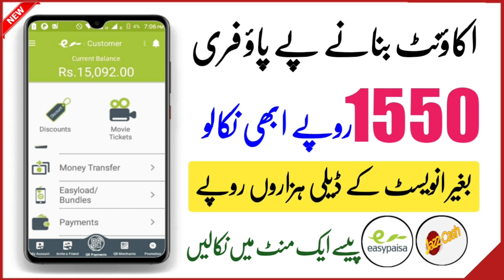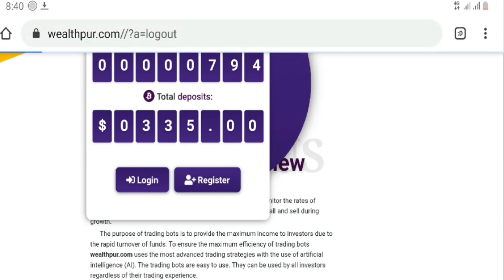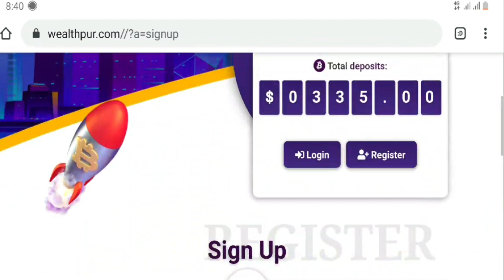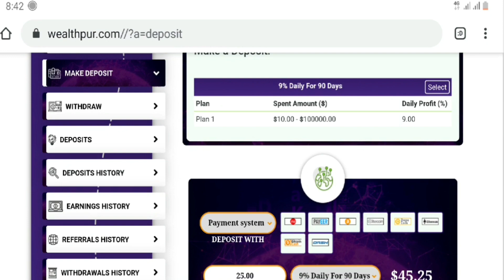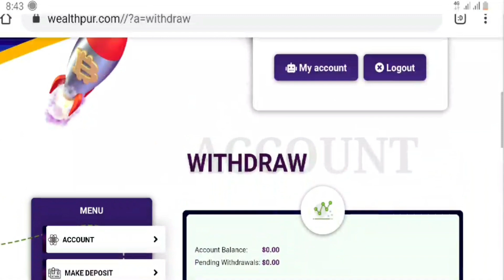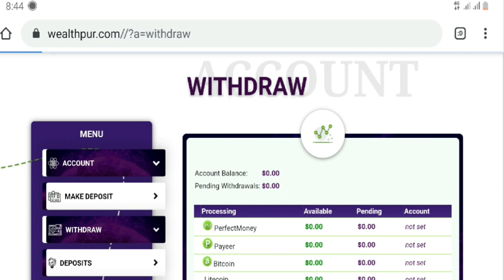Earn 1550 PKR Free Signup Bonus || How to earn money online in pakistan || New 100% Real Website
how to earn money online in pakistan free at home without investment
how to earn money online in pakistan easily
how to earn money online in pakistan in urdu
how to earn money online in pakistan free at home for students
how to earn money online in pakistan by typing in urdu